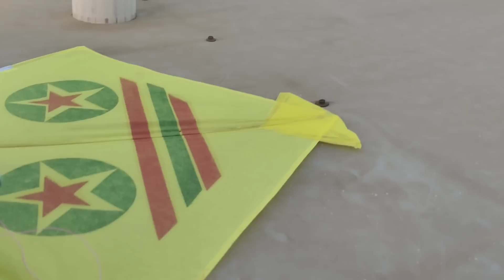ख़ास मेहमानों के साथ जोर शोर से मनाया मकर संक्रांति का त्यौहार🥳ऊंधियु पूरी🍱जलेबी और गुजराती दाल😋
Gujarati Kadhi recipe
Gujarati khichdi recipe
Undhiyu puri
Undiyu puri Gujarati style

My Untold Painful Life story | Love story Vlog Indian mom busy morning routine | Kids school, morning breakfast, Lunch box preparation| Indian Youtuber Ruchi

welcome to my channel my channel Name is Indian youtuber Ruchi & My name is Ruchi..today I am sharing My painful Life story.my Painful love story ...pls support & dnt misunderstand me love u all .

 i am a daily vlogger so indian youtuber Ruchi channel is about lifestyle vlogs daily cleaning routines morning routine makeup  beauty.style. fitness . product review & so many more topics ..
xoxo😘😘😘

1.Second wedding
3.My painful Life story
4.Youtuber Love story
4. My Life story